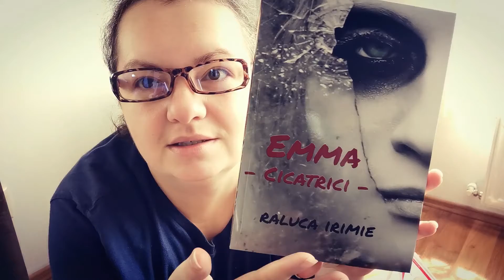Emma - cicatrici unboxing cărți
N-am cuvinte să vă spun ce-i trece unui scriitor prin minte când își ia pentru prima dată în mâini cartea la care a muncit. Mulțumesc că ați fost alături de mine până acum și sper să vă pot bucura și pe viitor cu alte clipuri. Vă îmbrățișez cu mare drag!

Dacă vrei să am mai multă energie pentru clipuri și pentru scris, poți să-mi faci cinste cu o cafea

Eu aici am publicat, așa că invit să urmăriți conturile editurii Cassius Books!